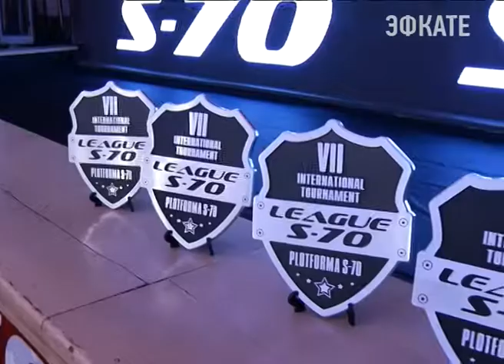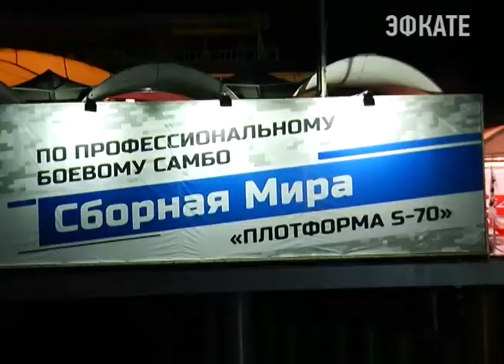Российские самбисты стали победителями «ПЛОТФОРМА S-70». Новости Эфкате Сочи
Российские самбисты в Сочи стали победителями турнира по боевому самбо «ПЛОТФОРМА S-70».

Россияне взяли верх в шести боях из десяти. Хотя турнир начался с череды неудач наших спортсменов. В первых трёх боях сильнее оказались иностранные самбисты — бойцы из Бразилии, США, Латвии и Нидерландов.

Но уже с четвёртого поединка удача улыбнулась. Заслуженный мастер спорта и дважды чемпион мира по рукопашному бою Роман Копылов буквально вырвал победу у своего оппонента за 8 секунд до конца третьего раунда.

В рамках соревнований прошло десять поединков: девять — в формате матчевой встречи, а в главном бое вечера в личном поединке встретились россиянин Евгений Ерохин и Эмануэль Ньютон из США. Победу одержал наш самбист.

Сочи. Новости.
Телеканал Эфкате.